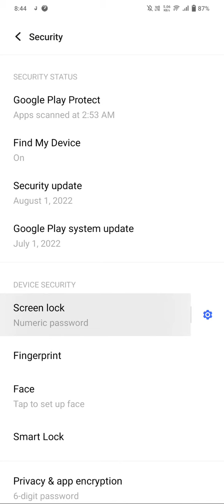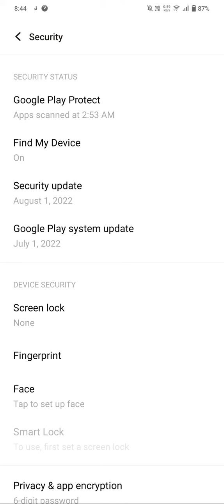How to remove password in Vivo V25 , Vivo V25 Mein password lock Kaise delete Karen,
How to remove password in Vivo V25 ,
Vivo V25 Mein password lock Kaise delete Karen,
How to delete password lock in Vivo V25 ,
Vivo V25 Mein password lock Kaise delete Karte Hain,
How to delete password in Vivo V25 ,
Turn off password in Vivo V25 ,
Change password lock setting in Vivo V25 ,